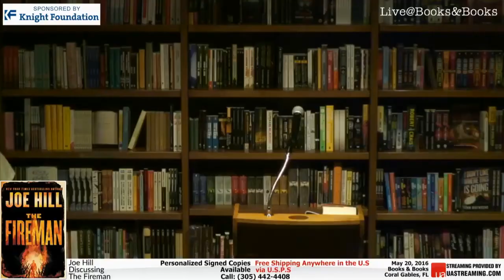Joe Hill The Fireman